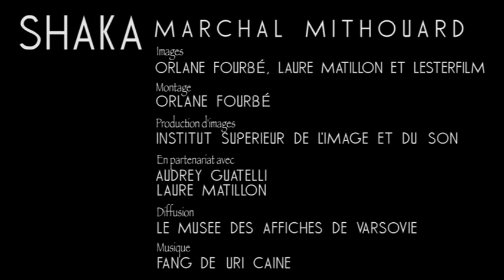SHAKA MARCHAL MITHOUARD 2014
A ce jour, Marchal Mithouard de son nom d'artiste, "Shaka", a réalisé plus d'un trentaine d'oeuvres. Voici une vidéo qui retrace son parcours de 2010 à aujourd'hui !